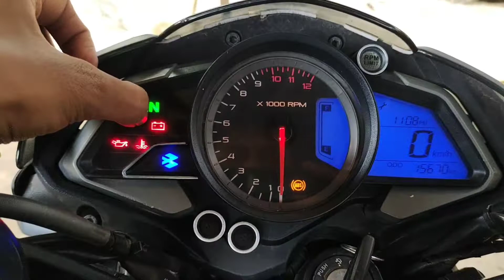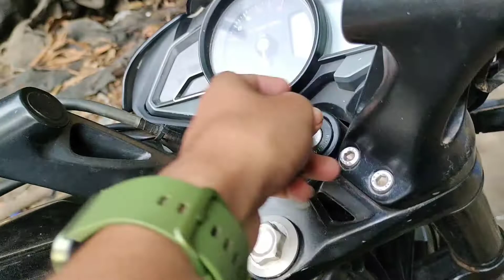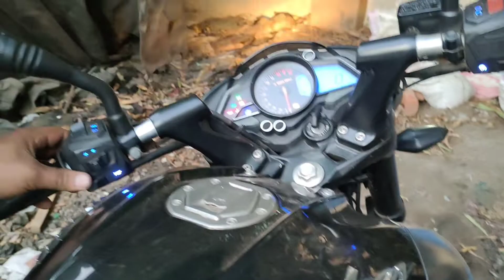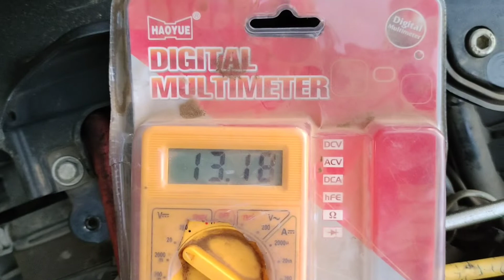Achanak NS band ho gayi😱 Baadme pata chala ye tha🤦🏻‍♂️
Hey guys
Today I am with a very common issue occurring mostly in monsoon season which is a battery issue. Here I have specified which battery is better. Hope you will like the video!